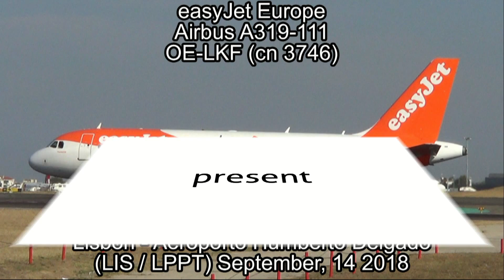easyJet Europe Airbus A319-111 OE-LKF (cn 3746) Venezia titles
OE-LKF (cn 3746) Venezia titles. My name is Ezia, Venezia